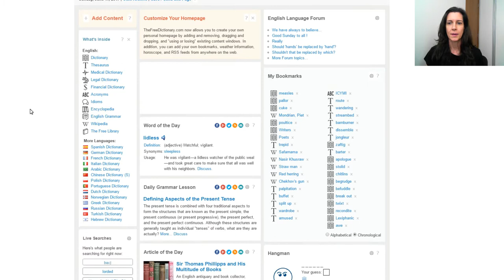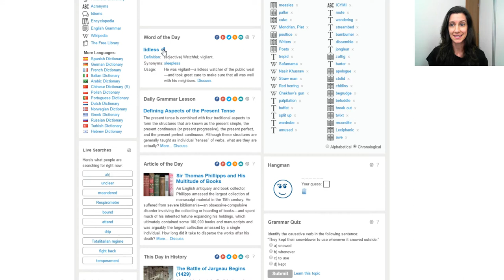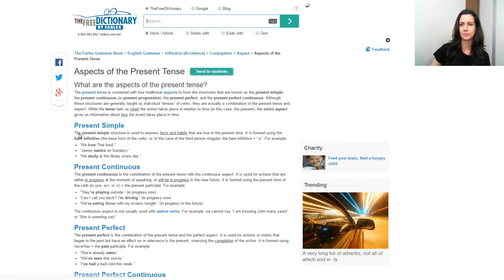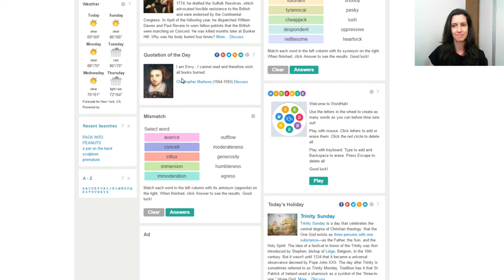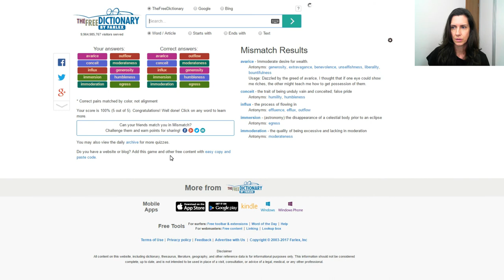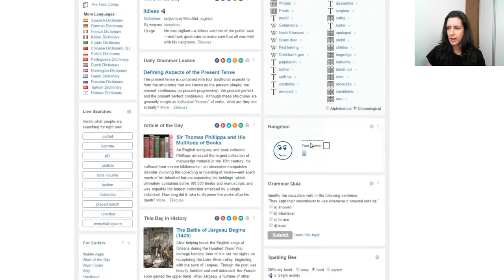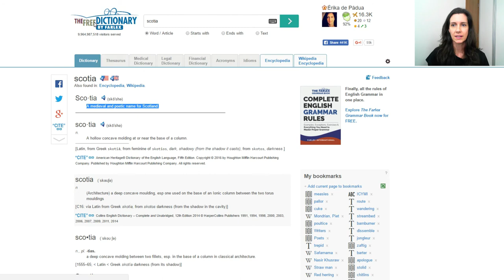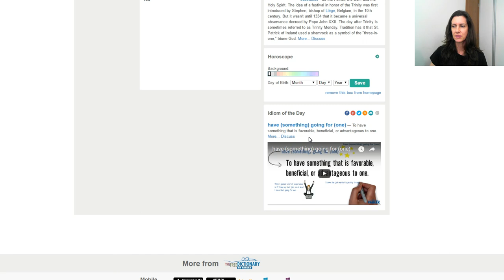TUTORIAL: Aprenda inglês sozinho: THE FREE DICTIONARY!!! | Profa. Érika de Pádua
Neste vídeo de hoje falo um pouco sobre como usar o THE FREE DICTIONARY para aprender inglês sozinho!

Melhore Seu Inglês PODCAST no INTERNET ARCHIVE (Escute Online ou faça o Download)

No Melhore Seu Inglês PODCAST #003 trazemos dicas de estudo de inglês, vocabulário de Business English, Jokes, Poems, e uma conversa inglês sobre a série 13 Reasons Why do NETFLIX!